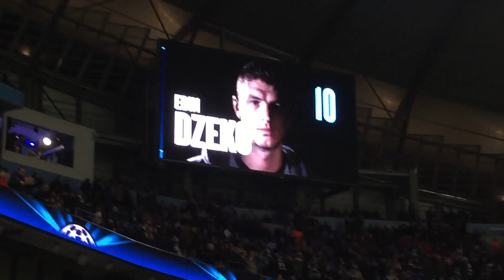Barcelona Vs Manchester City Vlog!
So Yeah, Yesterday I Went To The Etihad To Watch Man City Play Barcelona, If You Didn't Know These Are Both Two Of My Favourite Teams And It Was A Great Game To Watch!
► Social Links ◄
►mattstokes394◄
My App:
Do You Want To Be Partnered?
Click Here To Start Earning Today! :D

-Artists: Audio Paradyne & Stahl (feat. Stephanie Kay)
Song: Stars Collide
• Support the artists: